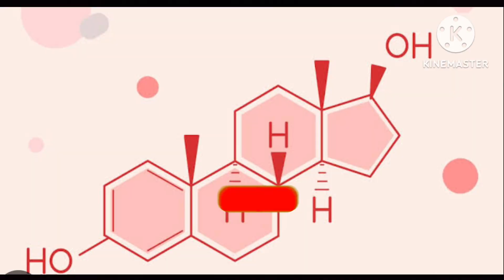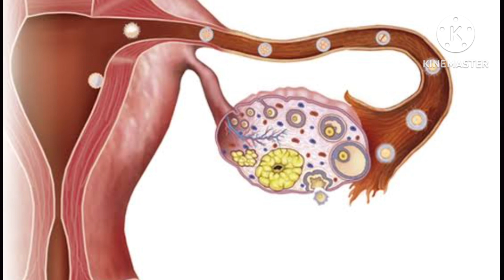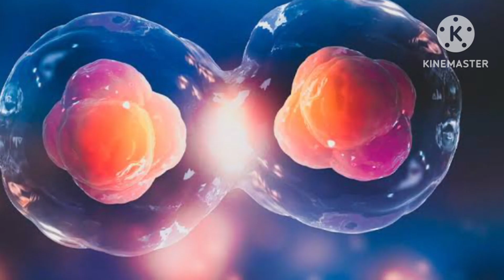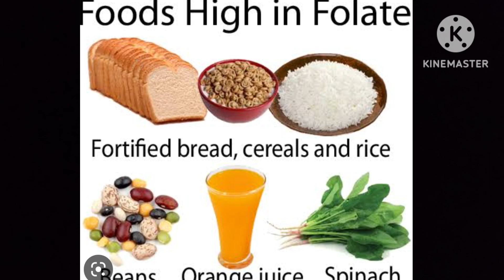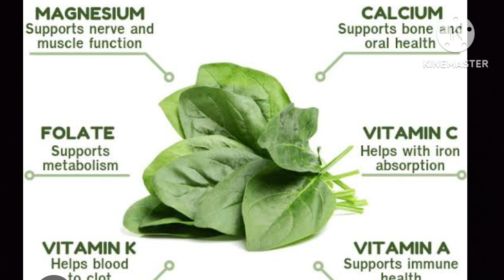इस सर्दी के मौसम में प्रेग्नेंट होने के लिए खाएं ये खास चीज | Winter foods for Fertility in Hindi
nazupregnancyhelp Winter foods for Fertility
Winter foods for pregnancy
Improve your fertility with these food items
best food to get pregnant fast
Conceive Fast this winter with these foods
Best food for pregnancy
best food for conception

प्रजनन क्षमता के लिए शीतकालीन खाद्य पदार्थ
गर्भावस्था के लिए शीतकालीन खाद्य पदार्थ
इन खाद्य पदार्थों से बढ़ाएं फर्टिलिटी
जल्दी गर्भवती होने के लिए सबसे अच्छा भोजन
इस सर्दी में इन फूड्स से करें जल्दी गर्भधारण
गर्भावस्था के लिए सबसे अच्छा भोजन